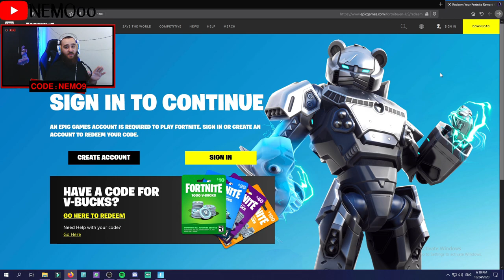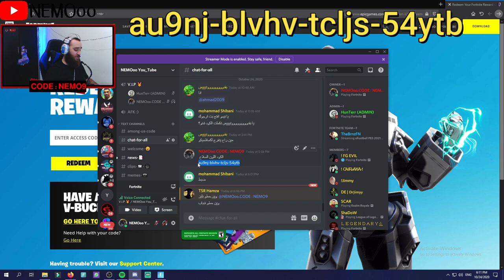فورت نايت | كيف تحصل اللون المجاني النادر | الكود المجاني للجميع | لون المجاني في الهالوين سيزون 4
علامات لا تهمك:
فورتنايت / عالج زملاء الفريق ببازوكا الضمادات
تحديات فورتنايت الاسبوع التاسع السيزون الرابع
فورتنايت شرح جميع تحديات الأسبوع التاسع مع تحديات المخفيه الاسبوع التاسع
ستايل وولفرين الموسم الرابع
فورت نايت .. السيزون الرابع .. تحديات الاسبوع التاسع \ ستايل لوغان
فورتنايت / قذف الخصوم بقنبلة موجة الصدمة
تحديات فورتنايت الاسبوع التاسع السيزون الرابع الفصل الثاني

ماكن الاكس بي سيزون 4 شابتر 2
اماكن xp الاسبوع التاسع سيزون 4 شابتر 2
اماكن الاكس بي سيزون 4 شابتر 2 الاسبوع التاسع
اماكن الاكس بي gold سيزن4
اماكن xp gold الاسبوع التاسع سيزون 14
تحديات الاسبوع التاسع فورتنايت السيزون 14  تحديات ولفرين
فورت نايت | تحديات الاسبوع التاسع السيزون الرابع
طريقة الحصول على ولوفرين
تحديات نهضة وولفرين ( مخالب وولفرين ) حركة وولفرين الخاصة
جميع تحديات وولفرين من الاسبوع الاول الى الاسبوع السادس
فورت نايت تحديات الاسبوع التاسع السيزون الرابع وكيف تجيب ستايل وولفرين المخفي
جميع تحديات الاسبوع التاسع الموسم الرابع فورت نايت
شرح تحديات سيزون 4 شابتر 2
شرح تحديات سيزون 4 شابتر 2 الاسبوع السابع
حل تحديات الاسبوع السابع سيزون 14
شرح تحديات ولفرين
طريقة فتح سكن ولفرين
مكان تواجد ولفرين
تحديات الاقزام السرية سيزون 4 شابتر 2
فورت نايت التحديات المخفية سيزون 14
فورت نايت الاسبوع التاسع
فورت نايت تلفيل السريع سيزون 14
فورت نايت كيف تلفل بسرعة سيزون 4 شابتر 2
اماكن الاكس بي الذهبي
طريقة الحصول على ستايل لوغان

فورتنايت / اقض على الخصوم اثناء القفز او السقوط تحديات فورتنايت
فورتنايت / قم بإصابة تابعي دوم او روبوتات ستارك في الرأس تحديات فورتنايت
فورتنايت / تحديات كوابيس فورتنايت اكل الحلوى موقع الحلوى / كوابيس FORTNITE
فورتنايت / تحديات كوابيس فورتنايت كن ظلاً كوابيس FORTNITE
فورتنايت / تحديات كوابيس فورتنايت السفر لمسافة 100 على مكنسة الساحرة / كوابيس FORTNITE

شرح تحديات الهالووين (كوابيس فورت نايت) للحصول على بيكاكس + حقيبة ظهر + لون اسلحة بشكل مجاني !

تحديات كوابيس فورتنايت ( أكل الحلوى ) هالويين السيزون الرابع مايدس الزومبي Fortnite Halloween
تحديات الهالوين فورت نايت السفر لمسافة 100 متر على مكنسة الساحرة فورت نايت تحديات الهالوين
تحديات الهالوين فورت نايت // سيزون 14
السفر لمسافة 100 متر على مكنسة سحرية (فورتنايت تحديات الهالوين)
فورت نايت شرح جميع تحديات ( عيد الهالوين ) | هدايا مجانية للجميع !
فورتنايت اكل (25) قطعة من الحلوى تحديات الهالوين فورتنايت+فتح ضل مايدس
تحديات كوابيس فورت نايت الجزء الثاني اكمل جميع التحديات واحصل على اكس مجاني FORTNITE
شرح تحديات كوابيس فورت نايت اليوم الثاني  للحصول على بيكاكس الهالويين المجاني
شرح تحديات كوابيس فورت نايت الجديدة 2 \ اقتل مايداس الظل \ | فورتنايت Fortnite
الحق ضرر باستخدام مركبة مسكونة \ تحديات كوابيس فورت نايت 2 \ | فورتنايت Fortnite
قم بتصفية مايداس الظل \تحديات كوابيس فورت نايت 2\ | فورتنايت Fortnite
ارصد الاعبين بصفتك ظلا تحديات كوابيس فورت نايت ٢ | فورتنايت Fortnite
فورتنايت : تحديات هالويين جزء ثاني بيكاكس مجاني
 Fortnite Halloween challenges
فورت نايت تحديات كوابيس فورتنايت
فورت نايت شرح  تحديات الهالوين
شرح تحديات كوابيس فورتنايت
شرح تحديات الهالوين
فورتنايت شرح تحديات كوابيس فورتنايت
 شرح تحديات الهالوين
تحديات الهالوين الجزء الثاني
تحديات كوابيس فورت نايت الجزء الثاني